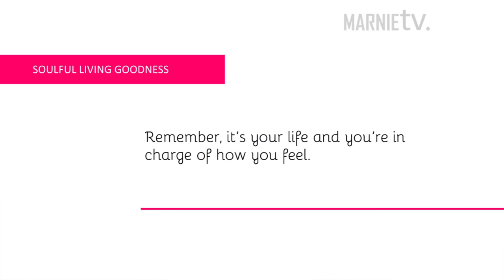5 Essential Happiness Choices | MarnieTV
Have you ever wondered how to into a happier frame of mind? Or have you ever wanted to feel more happy than you do, but just don't know how?

In this episode of MarnieTV I share with you the most important choices you can make for your own happiness.

You know what, it's taken me a long time to realise that I create my own life. The truth is for so long I was a passive participant in my life. Like a rudderless ship adrift on the big ocean of life, just letting it carry me wherever it did.

And my sources of happiness were purely external, depending mostly on other people in my life and what they thought of me, or what they thought about what I did, or what they did for me. Pretty sad huh.

Needless to say a lot has changed since then. And I've realised that conscious choices, repeated day after day, create our existence. And you get the power to choose.

There's five essential life choices that have transformed my life and I share them with you in this episode of MarnieTV.

This week's bite sized goodness: "Remember, it's your life and you're in charge of how you feel."

Marnie McDermott is an internationally acclaimed author and soulful living expert. She is the go-to girl for spiritually-savvy women seeking to make their dreams come true and live their happiest life. Her inspirational works include the multi award-winning Beyond Happiness: The 12 Principles of Enduring Bliss, hailed as the essential 'happiness handbook for life', its anticipated follow-up Soul Happiness: The 11 Secrets of Living with Purpose, and Blissed: Create Your Happiest Life Ever, a guided yearly journal for those seeking to manifest their ideal life.